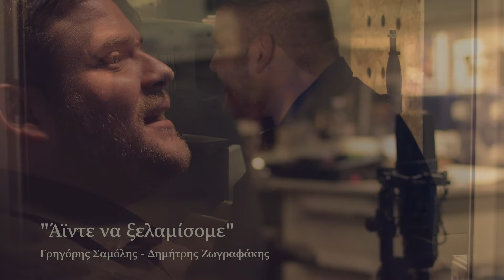Άϊντε να ξελαμίσομε - Γρηγόρης Σαμόλης, Δημήτρης Ζωγραφάκης (Official 4K Video)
"Άϊντε να ξελαμίσομε"
Δημήτρης Ζωγραφάκης, Γρηγόρης Σαμόλης

Στίχοι: Μανώλης Κρητικόπουλος
Μουσική: Δημήτρης Ζωγραφάκης

Λαούτο: Κώστας Αλεξάκης
Κιθάρες, Μαντολίνο, Κρουστά: Δημήτρης Ζωγραφάκης
Θιαμπόλι: Αλέξανδρος Κανακάκης
Μπάσο: Μιχάλης Μπουτσάκης

Ενορχήστρωση: Δημήτρης Ζωγραφάκης

Ηχογράφηση - Μίξη - Mastering
Μιχάλης Μπουτσάκης

Εικόνα
Νίκος Σίμος